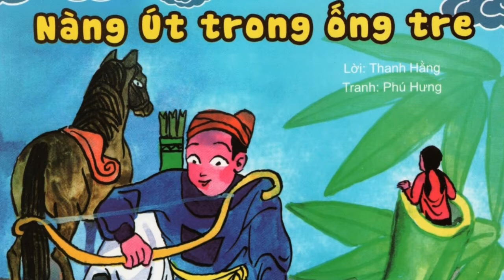Nàng Út trong ống tre//Truyện cổ tích//BA HÍ TV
Truyện cổ tích hay.